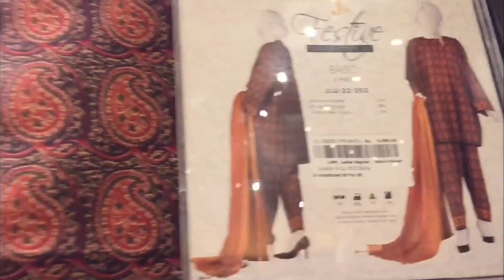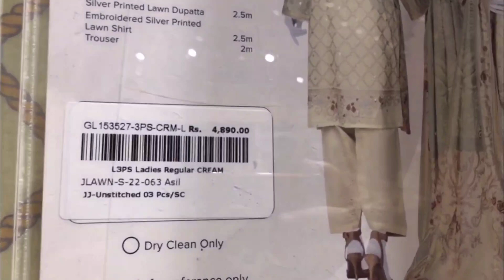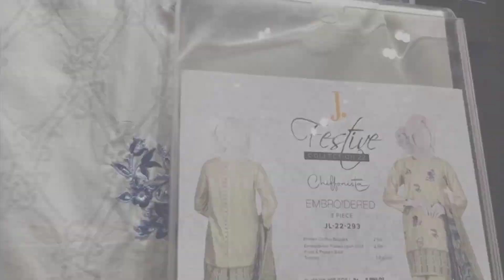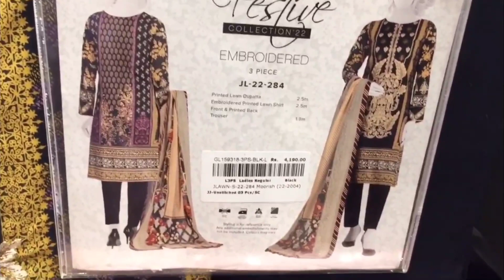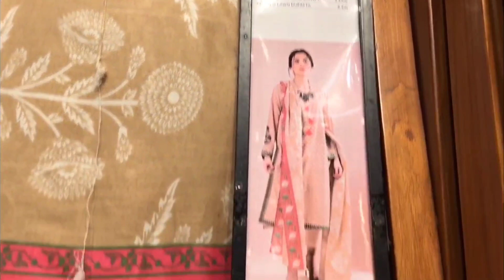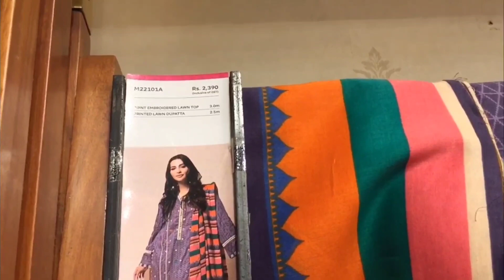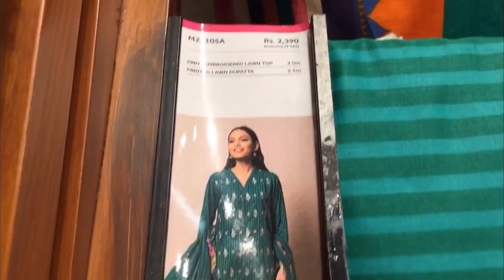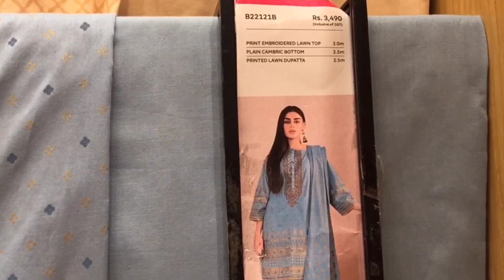J. Eid collection 2022| J. summer collection 2022| Khaadi Unstitched collection| J. sale Flat 40%off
In this video I'm showing the entire collection of Junaid Jamshed and khaadi
Junaid Jamshed have amazing designs colors prints and fabric